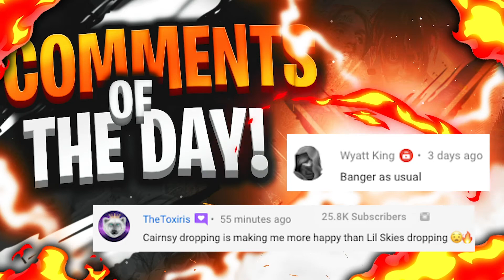PROJECTS TO GET INTO RAPPERS!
Cairnsy XIX is a hip-hop based rap channel, that makes similar videos to popular youtubers such as Lykan, InteNsifycharts, Lua Lua, Tommy Craze, and many others. The channel also features many rappers, including:
Juice WRLD
Lil Peep
Future
Kendrick Lamar
DaBaby
Travis Scott
Playboi Carti
Lil Durk
NBA Youngboy
The Kid Laroi
Lil Baby
21 Savage
NLE Choppa
Young Thug
King Von
XXXTENTACION
Kendrick Lamar
J. Cole
Pop Smoke
6ix9ine
A$AP Rocky
Megan Thee Stallion
YNW Melly
Jack Harlow
Gunna
Comethazine
Blueface
Playboi Carti